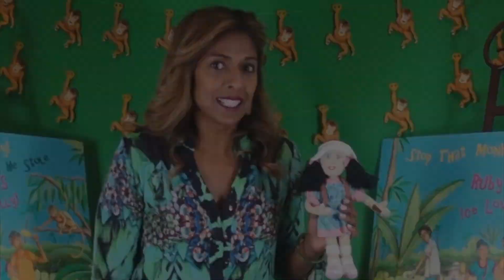Stop That Monkey He Stole Ruby's Ice Lolly | Ruby Lovell | Multicultural | Kids | Read Aloud | Story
Author Ruby Lovell reads her book, Stop That Monkey He Stole Ruby's Ice Lolly in this multicultural kids read aloud story.

Ruby travels to the island of Sri Lanka to learn more about her family. Her father is from Sri Lanka and her mother is from England. Learn more about the beauty of Sri Lanka while also following Ruby on her adventure!

Stop That Monkey He Stole Ruby's Ice Lolly

EDITOR
David Nico